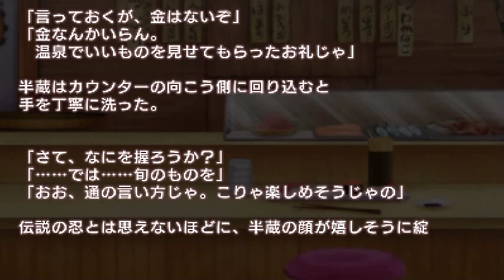【プレイ動画】閃乱カグラ Burst -紅蓮の少女達- 蛇女編PART11 4章③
閃乱カグラバースト -紅蓮の少女達-　蛇女編をしてみました。
4章続きです。
何が善で何が悪なんでしょうね・・・

【プレイ動画】閃乱カグラ Burst -紅蓮の少女達-　蛇女編のプレイリストです